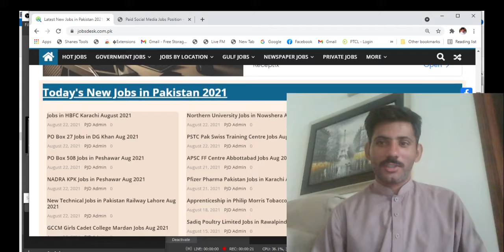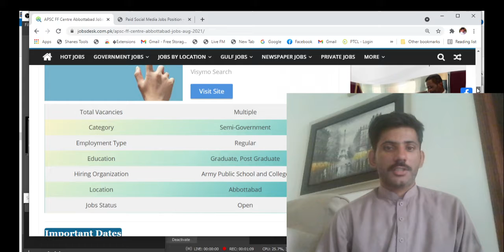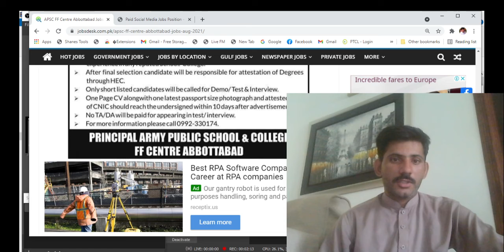APSC FF CENTER ABBOTABAD Jobs Aug 2021|MMS MUMTAZ TECHNICAL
latest jobs
jobs information 2021 in pakistan
pardesi
Poetry 9 Majeed shakir awan poetry

I am Muhammad Mumtaz from khushab Punjab Pakistan.this is my own channel MMS MUMTAZ TECHNICAL
.i can do work as avoiceover and also graphic designer on fiverr.

My Facebook account is below.